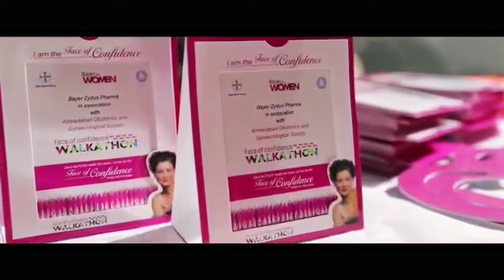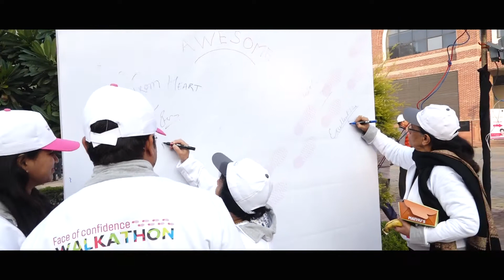Walkathon for Doctors in Delhi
Companies, recognising the benefits of Walking in decluttering, destressing and strategising, are actively encouraging staff to take up this activity.